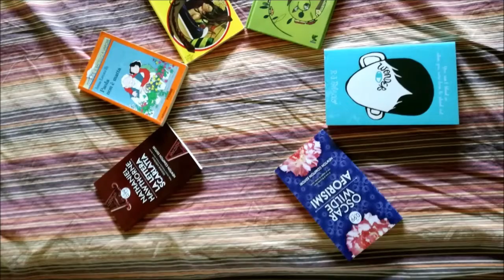Jdrama #6 | "Erased" - NETFLIX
Booyah a tutti ragazzi! Ecco ci qua oggi con un genere di video che non facevo da tanto tempo: consigli Jdrama!
Questa volta vi parlo di "Erasedl" serie che ho visto e totalmente amato su Netflix (SANTO NETFLIX). Voi l'avete vista? Vi ho incuriosito? Fatemi sapere! Alla prossima!